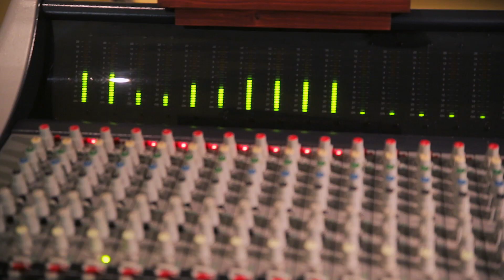einhörn.media | Eclipse Sol Air - "Mutter" - Preview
Recorded & filmed @ einhörn.media in Regensburg